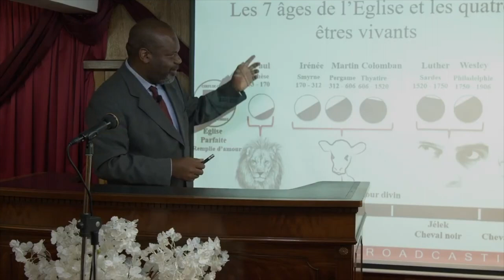QUE DISENT LES SAINTES ÉCRITURES? - Jeudi 24 Septembre 2020